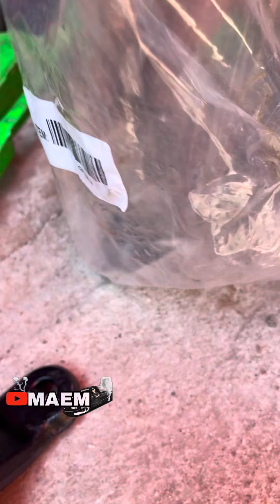Estas rótulas tienen desde el año 2005 que no se CAMBIAN 😮😵‍💫